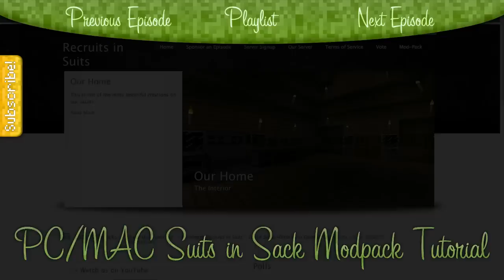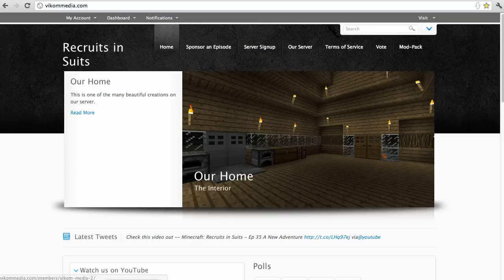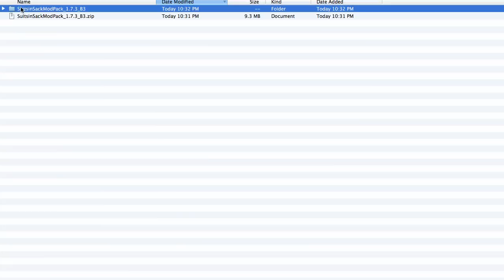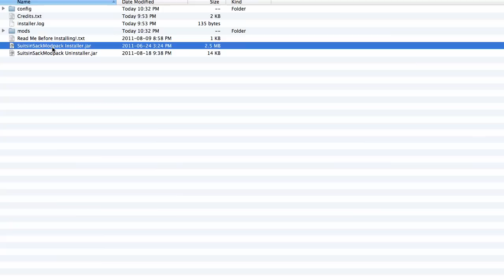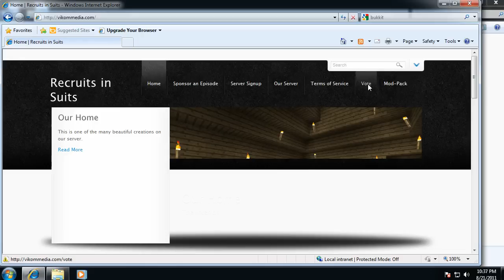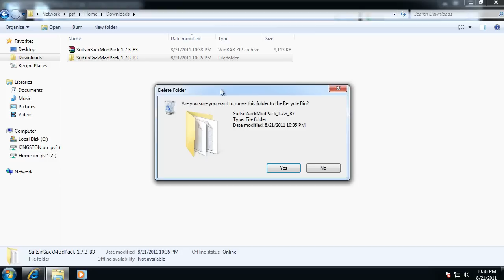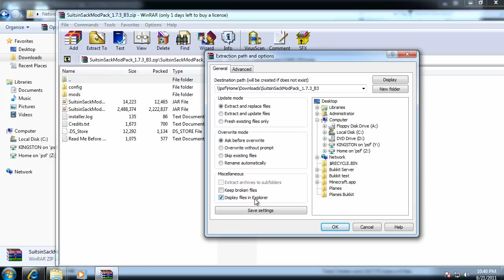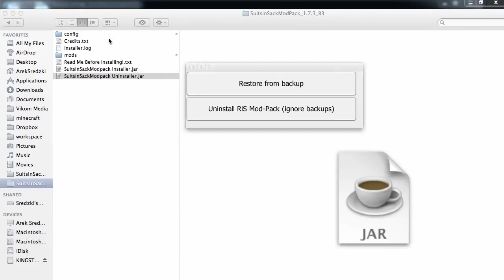Minecraft - PC/MAC 1.8.1 Planes v16 & More - Easiest Mod Install Ever! Suits in Sack Modpack Tut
Files Updated September 21st -  1.8.1 Compatibility
Welcome to the future of mod installations!
Not all mods are included in this release, they will be added when they are updated to 1.8.1

Want a mod? Leave another comment
Want to say thanks? Leave a rating!

NOTE: You cannot use train & Zeppelin mod along with industrial craft!
vehicles also seems to conflict with train & Zeppelin

The mods:
Mods marked (CORE) are in the default installation.

(CORE) Planes Mod V16 by JamioFlan
Planes!!

Vehicles Mod V4 by JamioFlan
Vehicles!!

WW2 Guns Mod V3 by JamioFlan
Guns!!PowPow!!

Moods Mod V3 by JamioFlan
I'm Hungry!!

Too Many Items by Marglyph
You haxor you!!

Trains & Zeppelin Mod v1.2.1 by Spitfire4466
Transport in style!!

Elemental Creepers v1.2.2 by xSmallDeadGuyx
Their your friends (sometimes)!!

Build Craft v2.0.1 by Spitfire4466
Building for the real world!!

Single Player Commands by Spitfire4466
More HAX??!!

More Creeps and Weirdos v2.12 by freakstritch
More Mobs (cool ones too!)